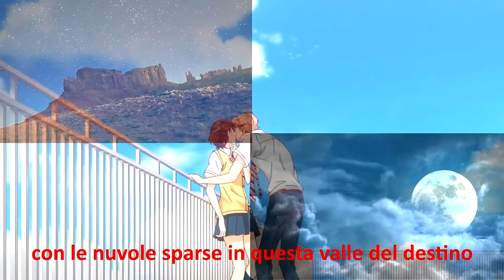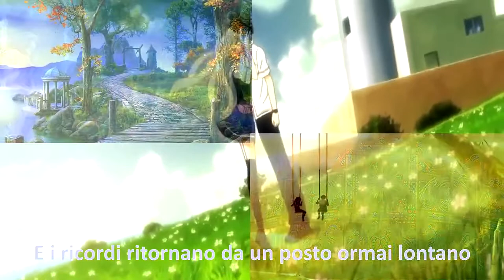Questi Amori (Testo Sincronizzato) - Valeriano Gaibazzi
Questi Amori Che Durano Lo Spazio Di Una Sera
Fra Cerette, Telefoni, Il Wisky, e Una Chimera...